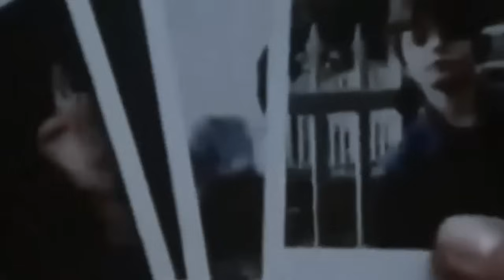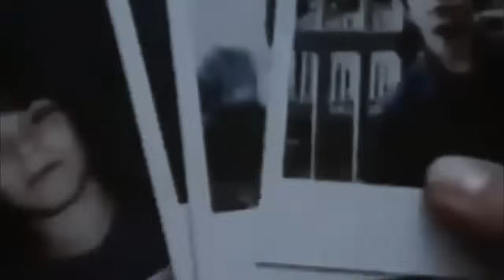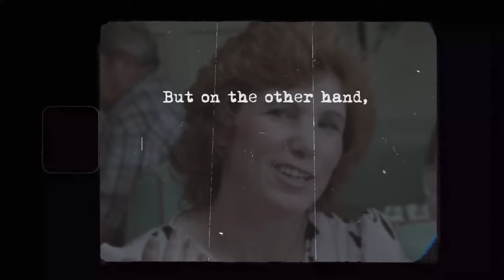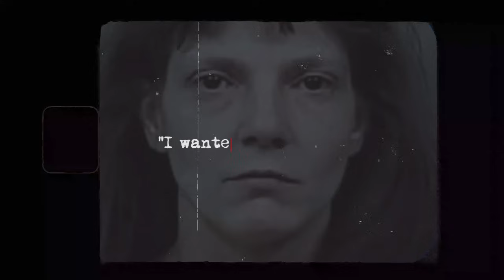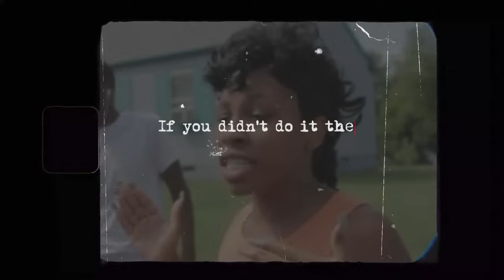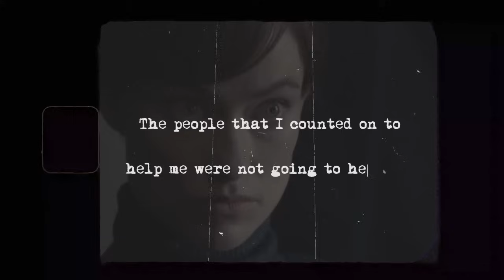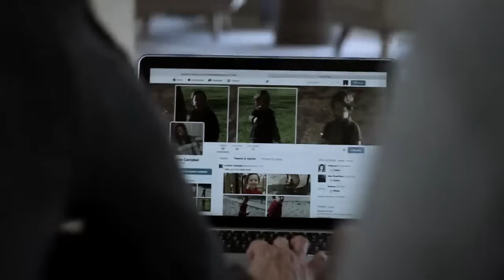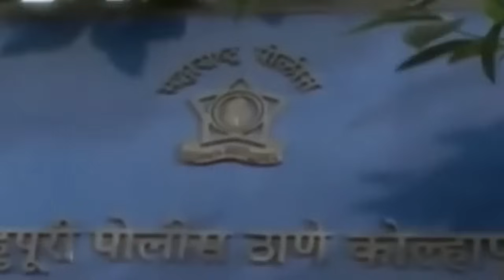10 Moms Who Took Revenge On Child Molesters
10 Moms Who Took Revenge On Child Molesters